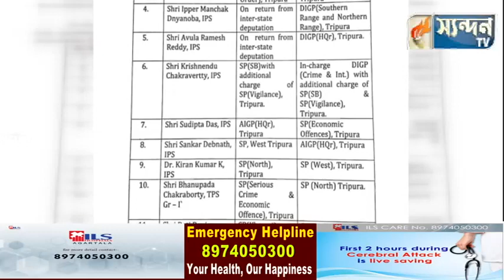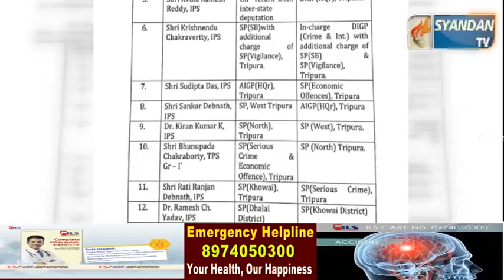রাজ্য পুলিশের বড়সড় রদবদল করা হয় শনিবার